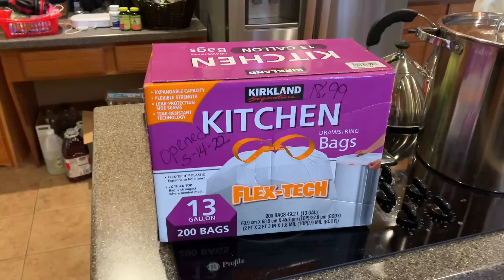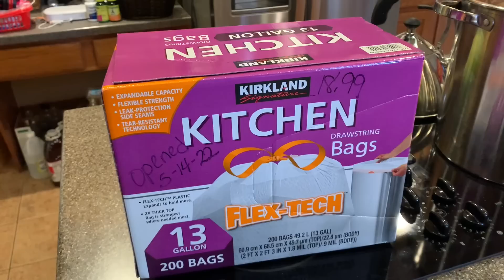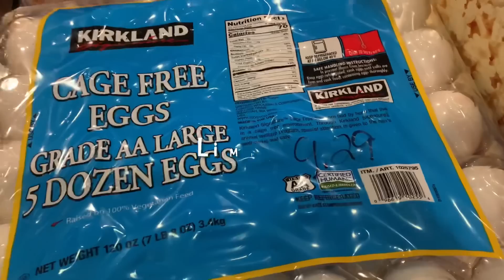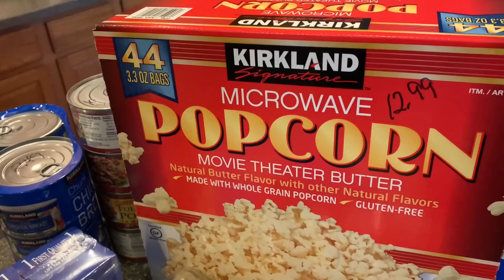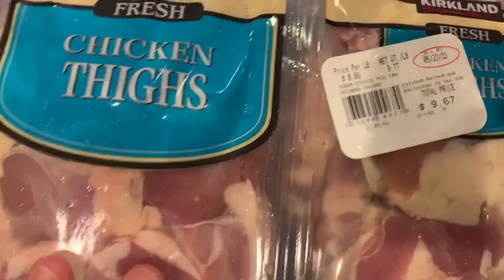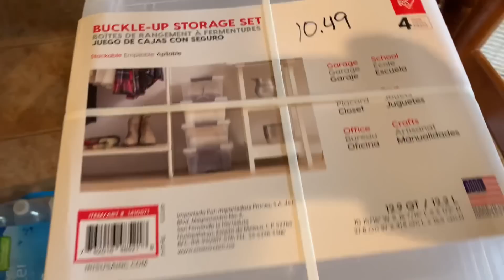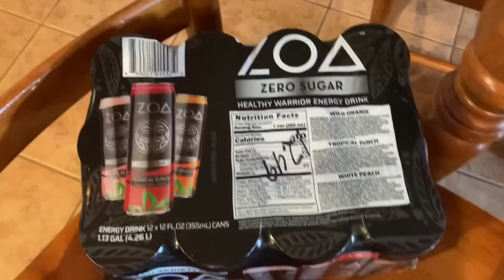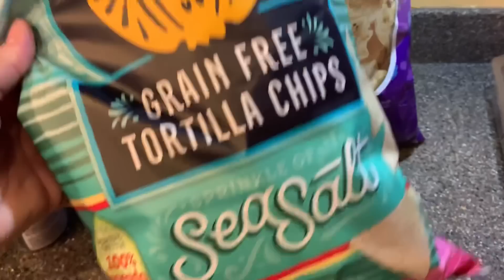COSTCO HAUL Stocking Up While We Can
Today we went to COSTCO to stock up and fill in the gaps. We found some deals on eggs and meat!!